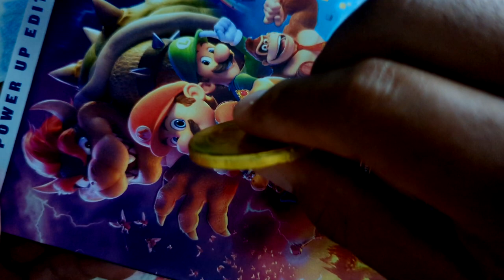Super Mario Movie DRAWING -PEN 2023 MUST WHATCH!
This a simple drawing that I made for all Super Mario Fans made by pen